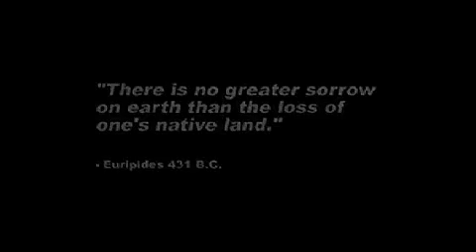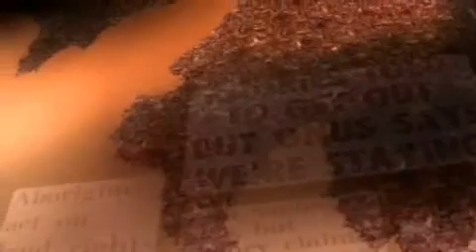Blue King Brown - Water (OFFICIAL VIDEO)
Blue King Brown's Official Video to their song 'Water' from their 2006 album 'Stand Up'